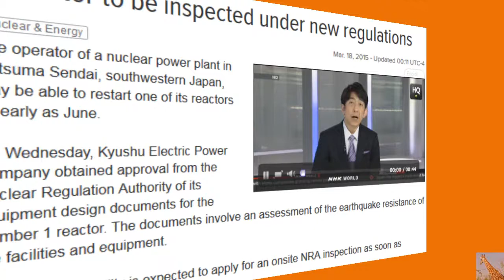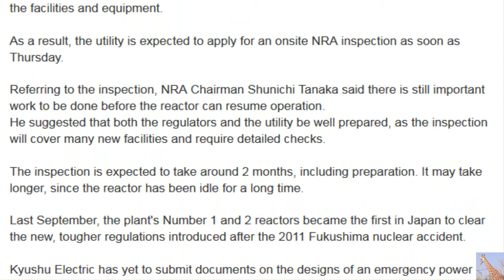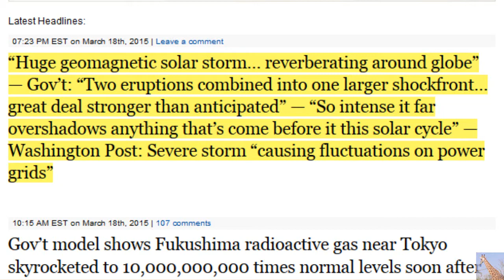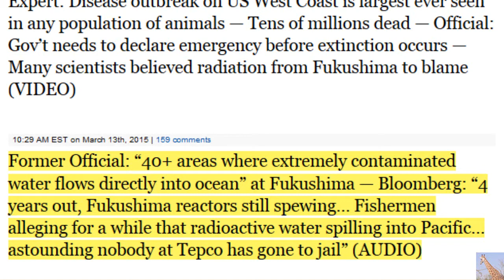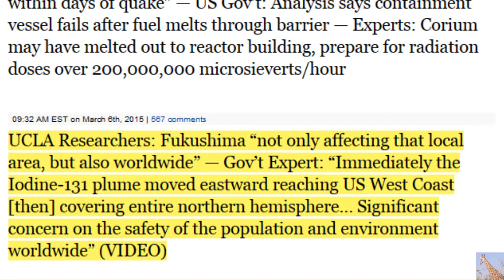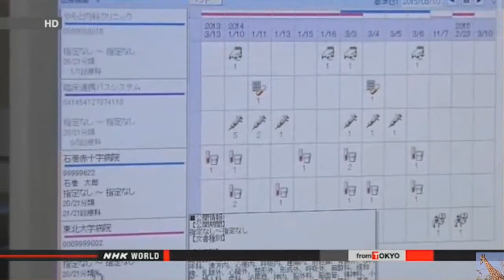Godzilla Facepalm: Japan Scraps More Reactors & ReStart More Update 3/18/15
Japan Utilities to Scrap 2 More Nuclear Reactors ("small ones") and are to RESTART MORE Bigger ones

Japan utilities to scrap 2 more nuclear reactors
Mar. 18, 2015 - Updated 01:25 UTC-4
Two Japanese utilities plan to scrap one nuclear reactor each, as they are near the government recommended 40-year age limit.
This brings the number of reactors in the country slated for decommissioning after the 2011 nuclear disaster to 5, in addition to those at the crippled Fukushima Daiichi plant.
Board members of the Kyushu Electric Power Company decided on Wednesday to decommission the No.1 reactor at their Genkai plant in Saga Prefecture.
The board of Chugoku Electric Power Company decided the same day to scrap the No.1 reactor at their plant in Shimane Prefecture.
Both reactors are relatively smaller in capacity and considered not worth the costs of upgrading.
Government regulations introduced after the accident at Fukushima Daiichi 4 years ago require costly safety improvements before utilities can restart reactors.
All nuclear reactors in Japan remain offline.
A reactor to be inspected under new regulations
Mar. 18, 2015 - Updated 00:11 UTC-4
The operator of a nuclear power plant in Satsuma Sendai, southwestern Japan, may be able to restart one of its reactors as early as June.
On Wednesday, Kyushu Electric Power Company obtained approval from the Nuclear Regulation Authority of its equipment design documents for the Number 1 reactor. The documents involve an assessment of the earthquake resistance of the facilities and equipment.
As a result, the utility is expected to apply for an onsite NRA inspection as soon as Thursday.
Referring to the inspection, NRA Chairman Shunichi Tanaka said there is still important work to be done before the reactor can resume operation.
He suggested that both the regulators and the utility be well prepared, as the inspection will cover many new facilities and require detailed checks.
The inspection is expected to take around 2 months, including preparation. It may take longer, since the reactor has been idle for a long time.
Last September, the plant's Number 1 and 2 reactors became the first in Japan to clear the new, tougher regulations introduced after the 2011 Fukushima nuclear accident.
Kyushu Electric has yet to submit documents on the designs of an emergency power generator and equipment shared with the Number 2 reactor. The operator will likely present the documents in April.
All of Japan's nuclear reactors are currently offline.
And EVERYONE KNOWS and many are now is trying to Prepare Better for the NEXT Japan Disaster.

“Huge geomagnetic storm” hits Earth — “So intense it far overshadows anything this solar cycle” — Gov’t: “A great deal stronger than expected… eruptions combined into larger shock front” — WashPost: Severe CME “causing fluctuations on power grid” — Officials warn of “widespread voltage control problems”

Gov’t model shows Fukushima radioactive gas near Tokyo skyrocketed to 10,000,000,000 times normal levels soon after 3/11 – “Very high concentrations” recorded at all monitoring posts in northern hemisphere (VIDEO)

Mysterious affliction in Alaska polar bears suffering baldness and lesions; Rate spiked nearly 1,000% after Fukushima began — Gov’t: Ongoing reports of unusual number of ‘hairless seals’ with sores — “Seals continue to be reported with hair loss… it makes us nervous” (PHOTO)

10,000 baby sea lions dead on one California island — Experts: “It’s getting crazy… This is a crisis… Never seen anything like it… Very difficult to see so much death” — TV: “Numbers skyrocketing at alarming rates” — “Woman is burying the rotting mammals” after digging graves at beach (VIDEOS)

Report: Over 30 million permanently affected by Fukushima radiation; Number of people exposed triples Chernobyl — Japan Professor: 14,000 sq. kilometers heavily contaminated; Millions including kids and infants are exposed everyday after being abandoned by gov’t, it is very bizarre (AUDIO)

Expert: Disease outbreak on US West Coast is largest ever seen in any population of animals — Tens of millions dead — Official: Gov’t needs to declare emergency before extinction occurs — Many scientists believed radiation from Fukushima to blame (VIDEO)

Japan TV: “Radiation levels surge” at Fukushima — “Another major leak” — “Massive leak of … highly